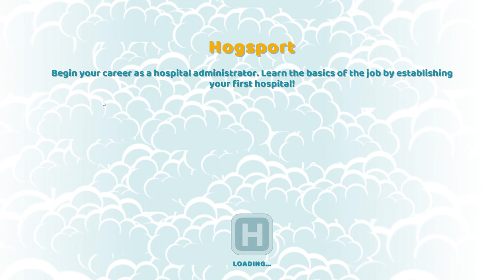Two point hospital : YARS IM ENERGIZED! LETS GOOOOO BABY!